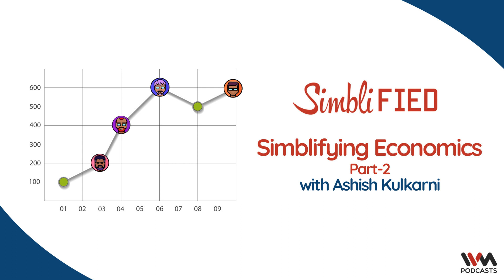Simblified Ep. 292 : Simblifying Economics with Ashish Kulkarni Part -2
The mark of a truly good teacher is when their former students invite them as experts on their podcasts" - Plato [citation needed]

The Simblified gang (minus Tony) taps into the expertise of Srikeit's former professor, Ashish Kulkarni to 'simblify' the world of economics.
Ashish, an engineering dropout turned Econ PhD, talks to us about how economics principle  govern every micro aspect of our lives yet the way the subject is taught in India drives people away from it. We also discuss how movies and popular culture subtly point to the prevailing economic conditions of the time and delve into the indicators and implications of a potential upcoming recession.
So please tune in to this absolute beauty of a double episode.

You can follow Ashish and his musings on Econforeverybody.com

We'd love to hear from you and even have you on the podcast! We promise to read and reply to every mail, even spam. Especially spam.

Add one part news, one part bad jokes, one part Wikipedia research, one part cult references from spending too much time on the internet, one part Wodehouse quotes, and one part quality puns, and you get Simblified.
A weekly podcast to help you appear smarter, to an audience that knows no less! Your four hosts - Chuck, Naren, Srikeit, and Tony attempt to deconstruct topics with humor (conditions apply). Fans of the show have described it as "fun conversations with relatable folks", "irreverent humor", "the funniest thing to come out of Malad West" and "if I give you a good review will you please let me go".
Started in 2016 as a creative outlet, Simblified now has over 200 episodes, including some live ones, and some with guests who are much smarter than the hosts. Welcome to the world of Simblified!